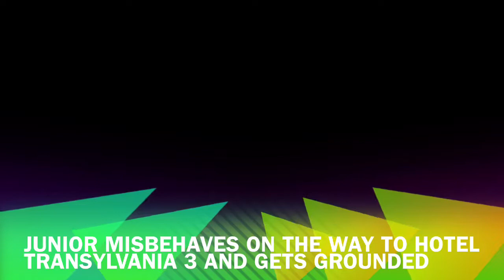Junior misbehaves on the way to Hotel Transylvania 3 and Gets Grounded